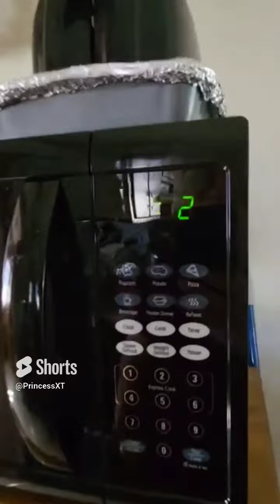Both of my weiner are done